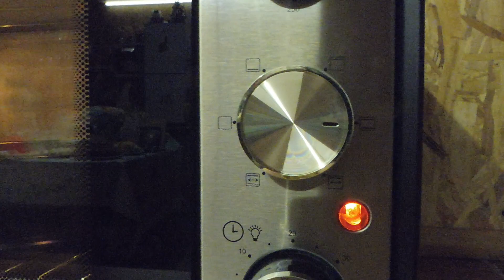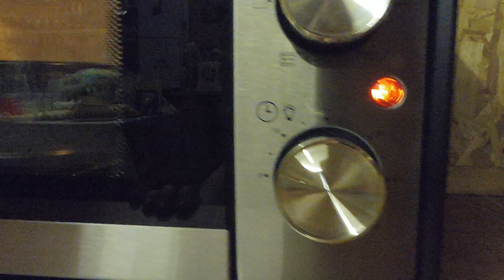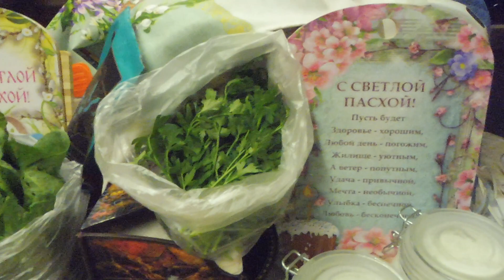отзывы Мини - печь Pioneer MO5015G с грилем обзор товара ozon Что можно ЛЕГКО в ней приготовить ?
ЕСЛИ ЕСТЬ ЖЕЛАНИЕ  ПОДАРИТЬ ИГРУШКИ И ВКУСНЯШКИ НАШИМ ПИТОМЦАМ КАРТА СБЕРБАНКА :
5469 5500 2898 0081 получатель моя дочь  Екатерина Алексеевна Ф.
МОЙ QIWI КОШЕЛЕК PURAP281 Марина Б.